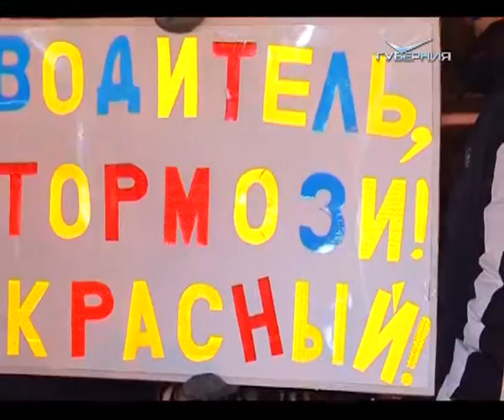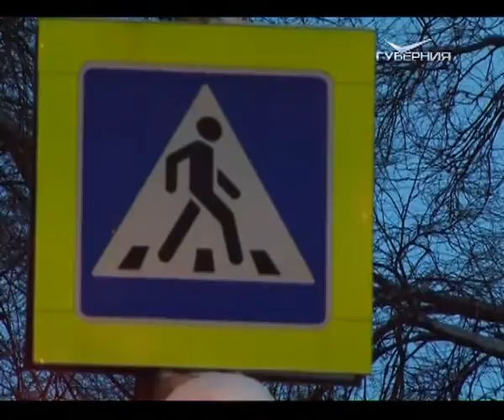Новости Губернии 23.12.2016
Пресс-конференция В. В. Путина. Полторы тысячи аккредитованных журналистов и почти 4 часа в прямом эфире. С какими достижениями страна встречает Новый год, как удалось догнать советские рекорды урожая и какого робота не хватает в Кремле?
Акция ГИБДД. Засветились и напомнили простые правила, которые могут спасти жизнь. 80 волонтеров и три слова, ради которых собрались с наступлением темноты.
Построили на будущее - новый детский сад открыли в Похвистневском районе. Современное оборудование, яркое здание, а мест значительно больше, чем пока нужно.